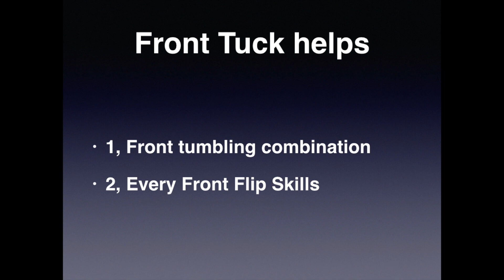Floor Basic No, 10 Beginner to Advanced Front Tuck Drills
I wanna be a better coach and I hope more gymnasts get chance and be happy with improving in Gymnastics.
I share videos to improve my coaching skills and hopefully that helps people who love Gymnastics.

もっといいコーチになるために、体操がもっと楽しいものになるように、動画を製作しながら体操について勉強していきます。
この動画が体操好きのみなさんの役に立てたら嬉しいです。

Japanese coach who travels world and coach gymnastics
Shun Tomizawa
Graduated from Sendai university in 2015
2015 coaching in Halifax NS Canada